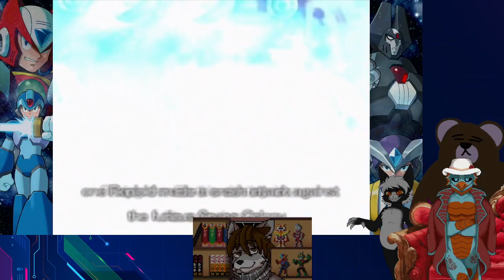ZEP presents Megaman X6 pt 1